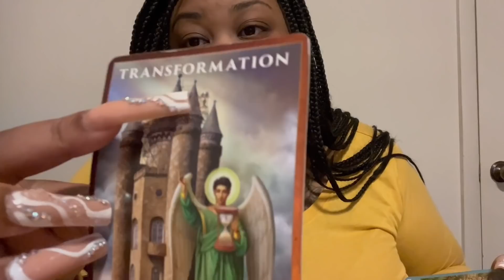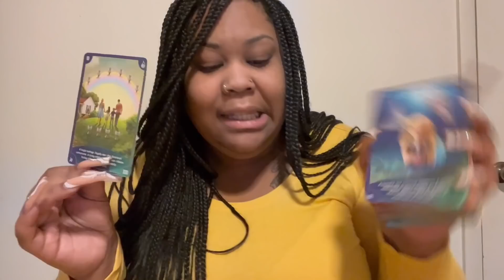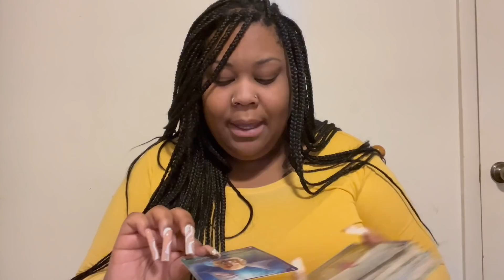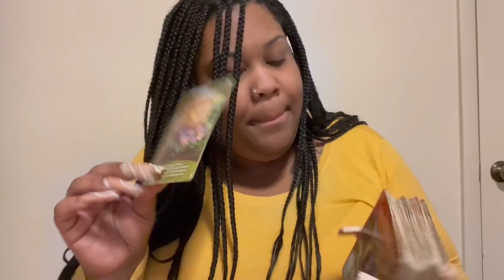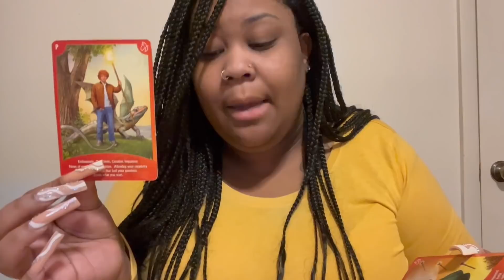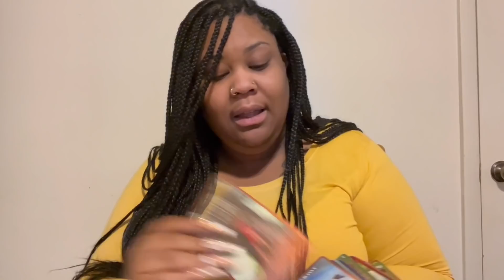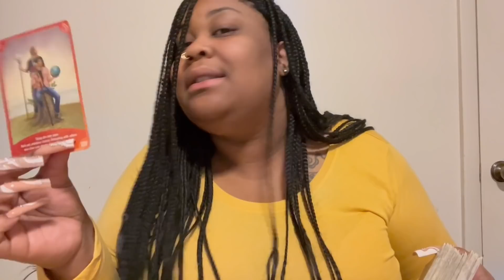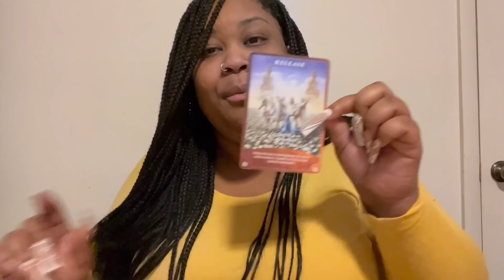📩 A Message You Receive Is A Shocker🤯 ♋️CANCER♋️ Daily Message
🗓 Uncover the energy surrounding you this month! Book your personal Month Ahead Forecast Reading Today for ONLY $25! here 👉🏽
(Use Code: DECEMBER)

🍾It’s almost 2022!! Get personalized predictions & guidance for the year ahead!

(Use Code: LIVE)